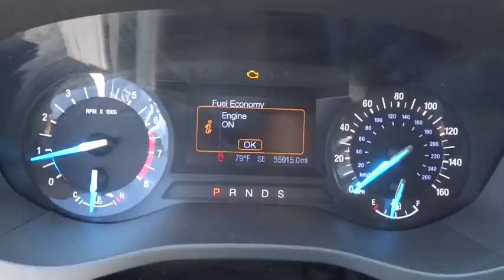2013 Ford Fusion San Diego, Escondido, Carlsbad, Oceanside, Vista, CA 156956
2013 Ford Fusion

Seating fit for a king! One owner automobile, barely been kissed. Previous owner purchased it brand new! Want to save some money? Get the NEW look for the used price on this one owner vehicle. This Fusion will save you money by keeping you on the road and out of the mechanic's garage. Automobile Magazine credits Fusion with seductive styling, a premium-feeling chassis and up-to-the-minute technology. Ford Certified Pre-Owned means you not only get the reassurance of a 12Mo/12,000Mile Comprehensive Warranty, but also up to a 7-Year/100,000-Mile Powertrain Limited Warranty, a 172-point inspection/reconditioning, 24/7 roadside assistance, trip-interruption services, rental car benefits, and a complete CARFAX vehicle history report. brbrTo see more quality vehicles like this one right or dial .